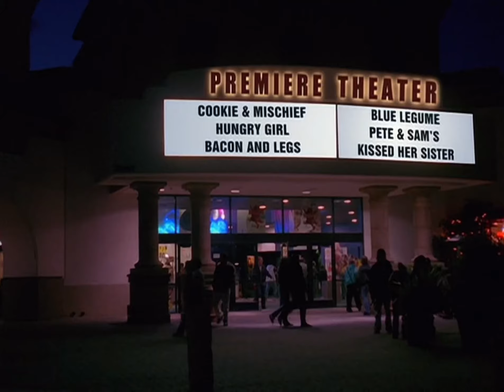Drake & Josh - Corey Plays Drake, Josh & Megan & Josh Finds Out The Truth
Season: 4, Episode: 15 “Megan’s First Kiss”.